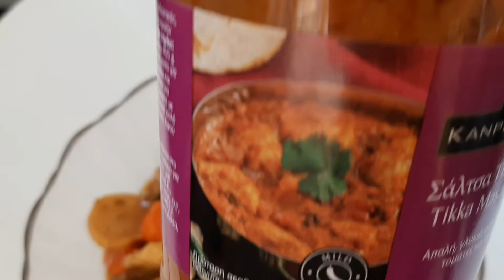KAPAG GANITO KA MAGLUTO NG CHICKEN CURRY, LAHAT MAPAPAKAIN MO SA SARAP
chicken, hugasan muna sa tubig na may lemon 🍋at salt,engredients patatas, carrots, red pepper bell, tomato sauce curry, black pepper powder, ginger, garlic, onion, salt chicken cube, water @Elisa Mk vlog